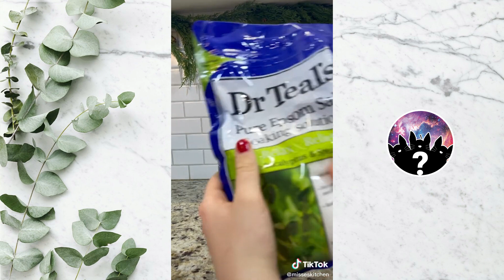Satisfying ASMR Laundry Refill and Restock TikTok Compilation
Satisfying & Relaxing ASMR TikTok Laundry Compilation

💜 If any of your content is included in this video and you want it removed, let me know and I will remove it immediately